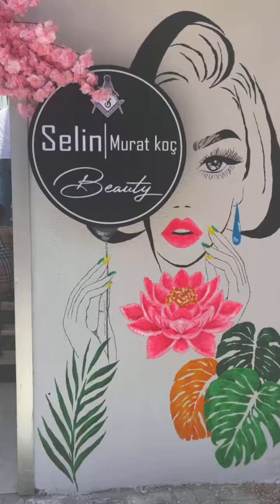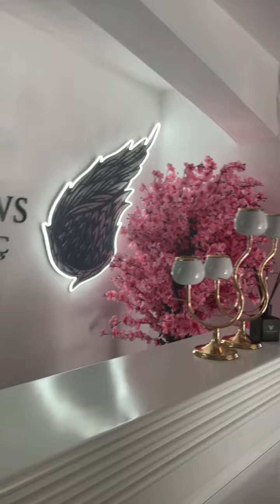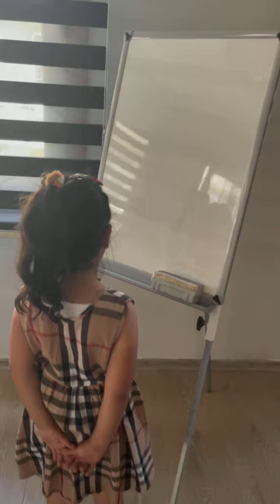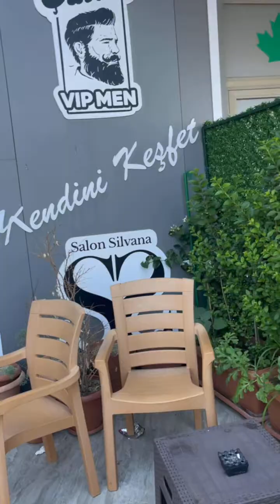Day to Night Vlog | Turkey | Holidays | Samirah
Day to night vlog